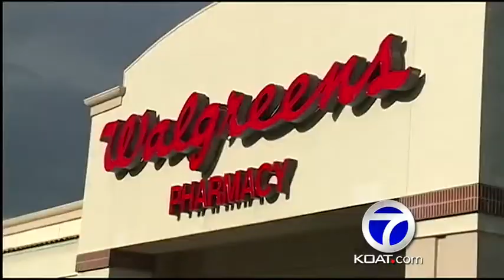Man with gun forces school lockdown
Frightening moments on the first day of school at Our Lady of Fatima.